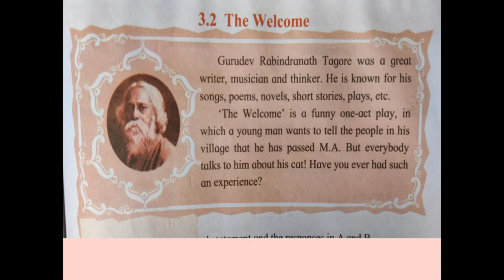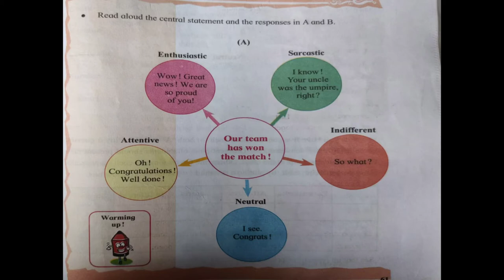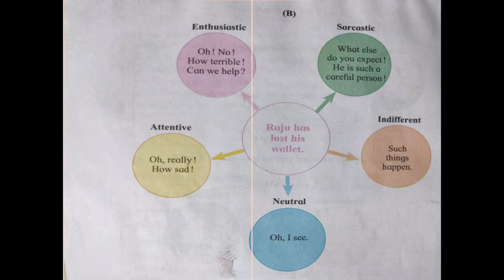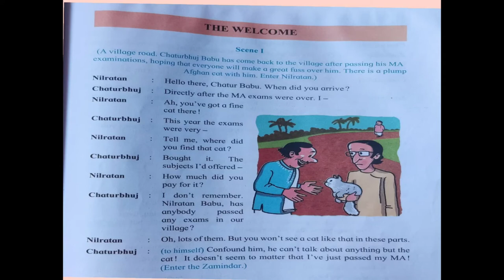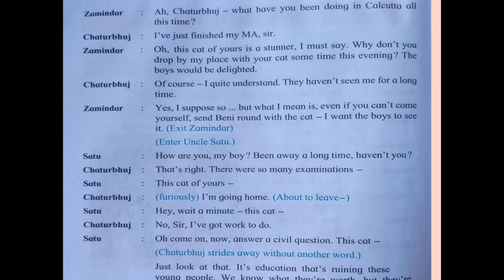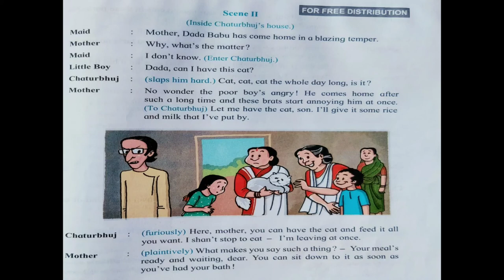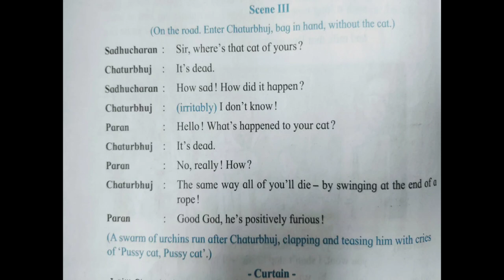Std 7th English _Urdu Medium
3.2 The Welcome